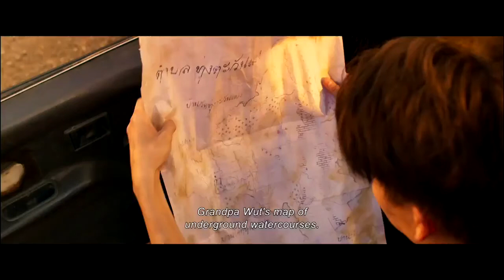แกะตัวอย่างแรก+ความรู้สึกหลังดู Leio โคตรแย้ยักษ์ 2022 | Spot World